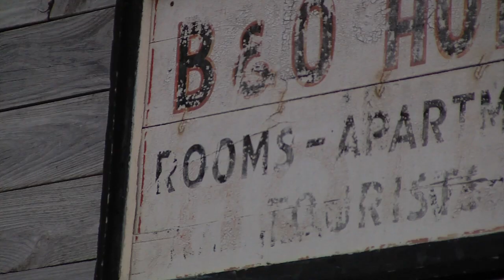Shame Bird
Ghosts of Texas performing "Shame Bird" live at the J. Lorraine Ghost Town in Manor, TX.